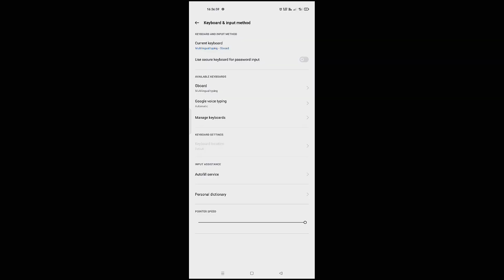Old Training Satisfactory Ultra Settings 2019 🥀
1.Garena Free Fire Indonesia Live
2.Garena Free Fire Brazil Live
3.Garena Free Fire Vietnam Live
4.Garena Free Fire India Live
5.Garena Free Fire Singapore Live
6.Garena Free Fire Thailand Live

sho They think I'm an Emulatortgunhandcam
kecepatanpenunjuk freefirebatrleground a10,a20,a30,a50,a 70,a80,iphone,
fail.renabrasil,blackn444,bakloud,phmovimentação,.como subir capa,co o
colocar gel rápido,free fire pro,pro player,ff.higlight.piuzinho,el gato,sansung
a10jogando no a10jogador mestremobile nivel emulador,level up,
nobru,como subir capa,mobile,kauan vm, kauan free firemenino
capudorevelacao mobile, free fire argentina,free fire Tailândia,free fire,
heróicomastro.mestre,platina,kauan ff, x1 dos youtubers free fire oTTAXKa
HaCTpoMKW Ha TenedOH AnA OTTAMKU B ¢pn daep HacTpoiKM Ana
TenedOHa dpn daep HacTpoňKn OTTAKKn thedonato como levantar la
mira en free fire test freefire galaxy a10 a30 free fire samsung a10 a20
HaCTpoiKW Ana Þpn paep AnA OTTAKKM
sick saint azoz yt darking b2kil akiles a3sag mrstiven tc luay the best
player. dpndaep sensitivitas auto headshot hp samsung wawanmks
frontalgaming sensitivitas hp samsung ff sensitivitas samsung ff
sensitivitas mp40 sensitivitas shotgun sensitivitas m1014 let's hyper
rendyrangers freefire antrax nyyuwaa uOBCTBMTenbHOCTb Ton Mupa
pnaep camcyHr a10 boomsniper configuracion de heroico free fire gran
mestre configuracion de top global free fire configuracion para samsung
free fire configuraciónes de free fire configuraciónu para samsung a20
configuración para samsung a30 configuración para celulares samsung
configuracion para samsung a20 configuracion para samsung a10
free fire headshots full tendencias tgb gt pvs gaming#run gaming
configuracion para samsung a70 free fire configuracion para samsung
a60 free fire configuracion para samsung a30 free fire configuracion
para samsung a40 equipou free fire configuracion para samsung a50
free fire configuración para samsung a10
fire nyuwaauyBCTBHTenbHOCTb vivo y91 free fire golemcito antronixx
highlights samsung a 10 samsung a10 configuracion blazze configuracion
samsung a10 la mejor configuracion free fire josir yt instagram raiser asi
juega un niño de 13 años solucion a bug 360 equipou free fire configuracion
samsung a10 free fire free fire samsung a10 elmaczi free fire lata